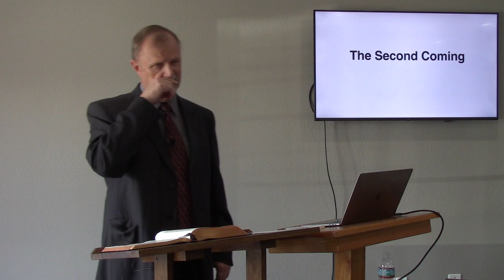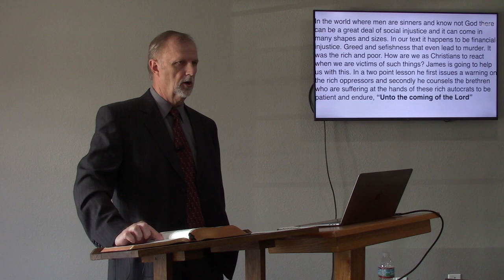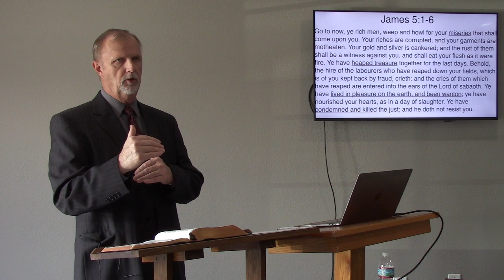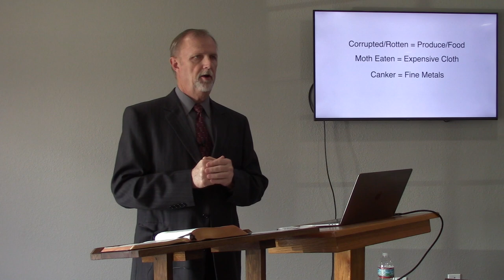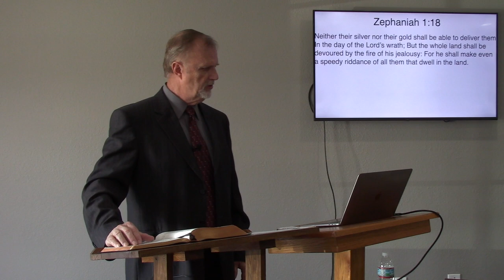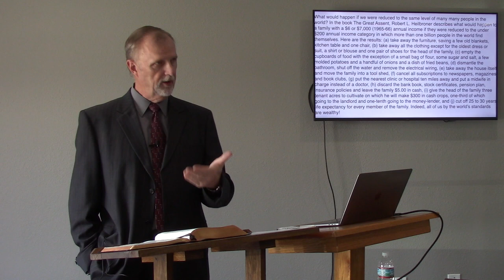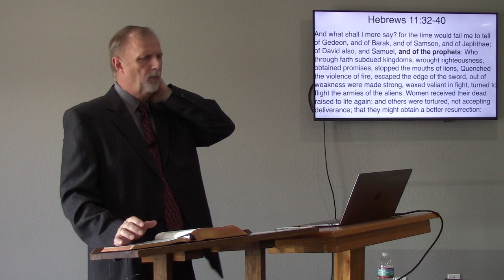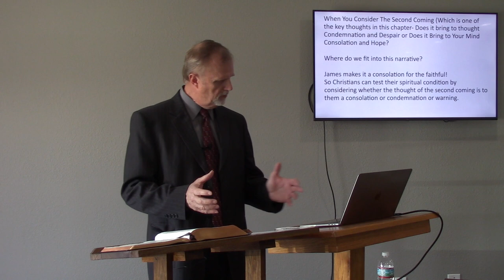The Second Coming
James Cossey speaking